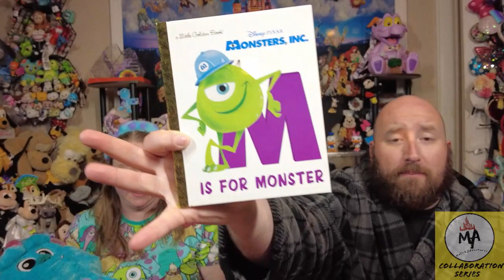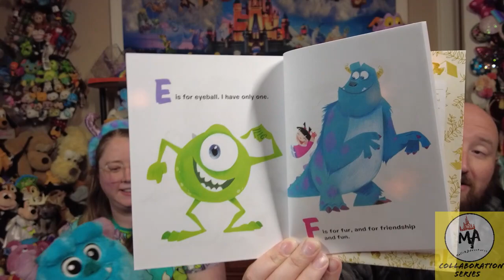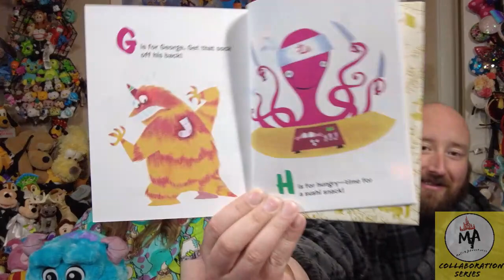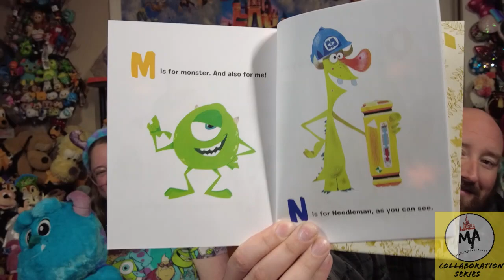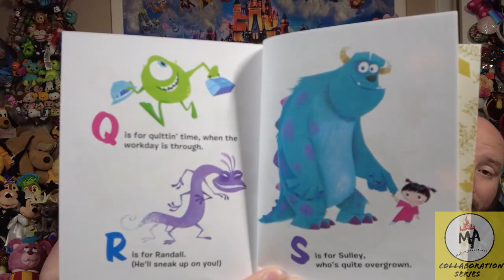Melick Adventures Collaboration Series l Monsters INC l March 2024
Time for some story time on a MACS.

Make sure to Stay Safe, Stay Magical and Keep Adventuring